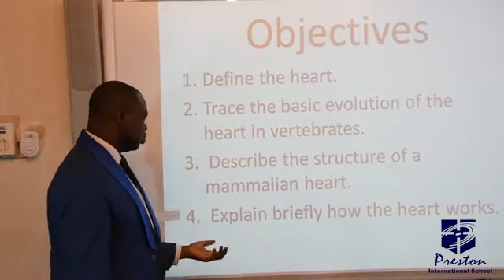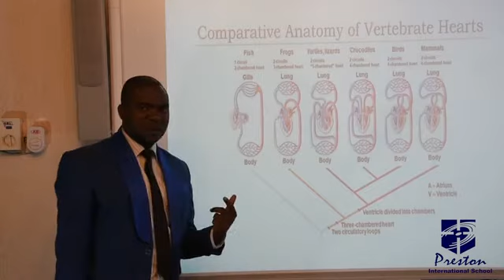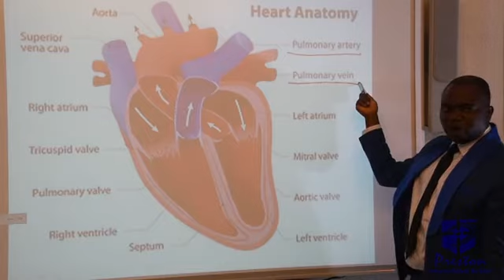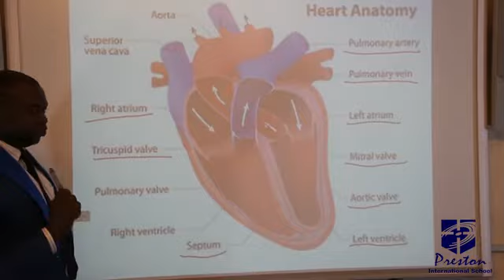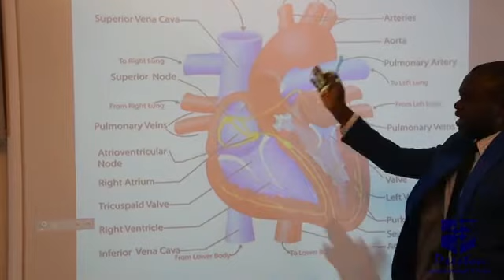The Heart - SSS3 Biology